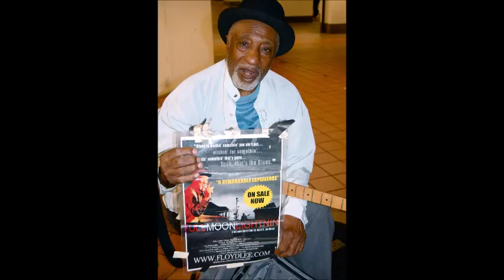Floyd Lee ~ ''Sometimes I Love You'' 2003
Modern Electric Blues 2003